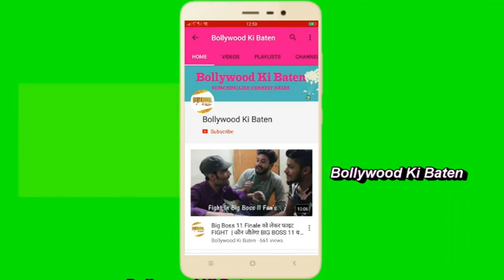भोजपुरी फिल्मो की Shubhi Sharma शुभी शर्मा ने बढ़ाया मदद का हाथ